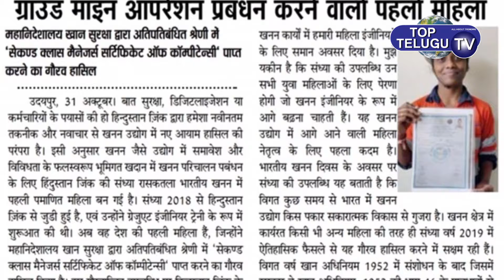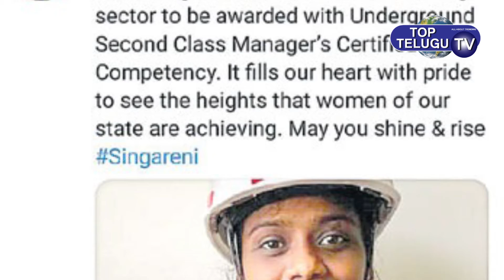Rasakatla Sandhya Is The First Woman In India To Work In a Underground Mine As Manager | Ramagundam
Ramagundam Top Telugu TV  is the Well Known Telugu News channel Across Telangana and Andhra Pradesh. Telugu Real Facts, Telugu Live news gives 24/7 Hours live news, covering Indian political news, sports news, Entertainment news, Celebrities Interviews,Facebook&Promotions of Celebrities, live events, comedy Telugu web series and Tollywood movie promotions, Free Telugu News Channel, 24/7 news Telugu channel